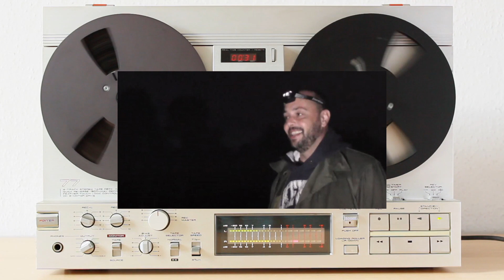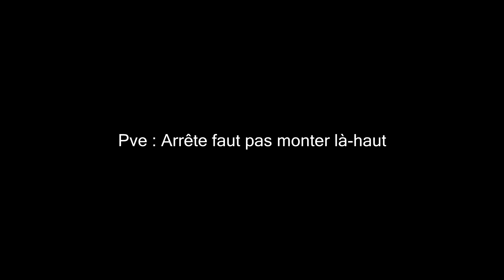Gui Paranormal. Podcast.Episode 1.La Saga Léon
Podcast Episode 1 : La saga Léon. Avec Sophie, nous revenons en détail et par ordre chronologique sur toutes les enquêtes que nous avons mené dans la maison de chez Léon.